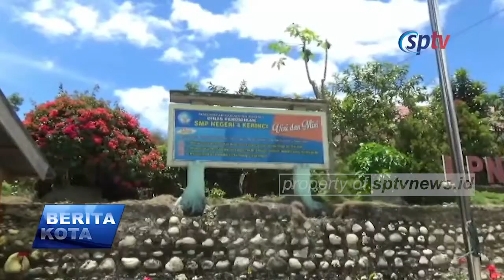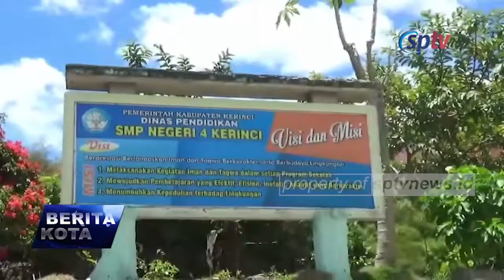PASCA KEPSEK POSITIF COVID 19, SEKOLAH AJUKAN LIBUR SISWA